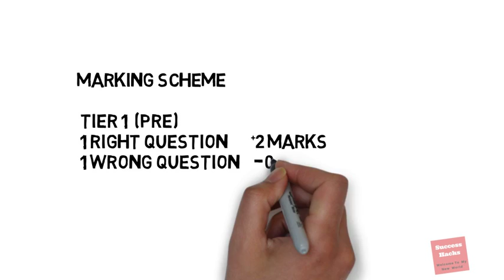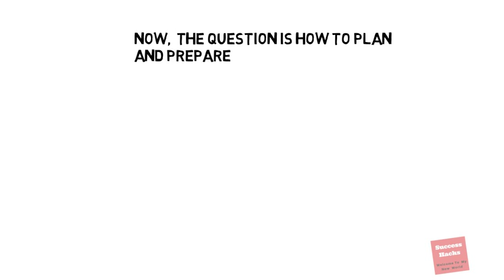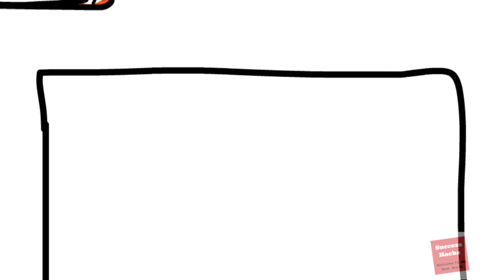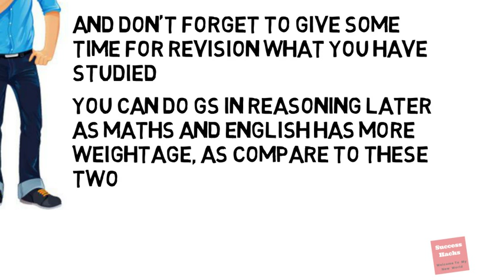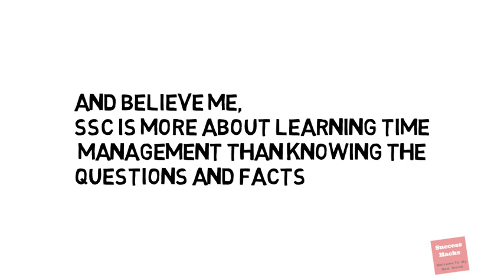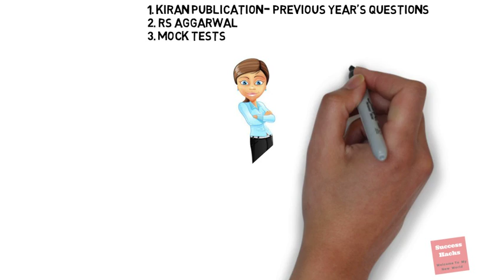3 महीने में SSC CGL कैसे crack करें-दैनिक अध्ययन योजनाHow to crack ssc cgl in 3 months-daily st plan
Know your"Why"- for whom you are doing it "for". Repeat it over and over again, until you make a brain tattoo of your "Why" in your mind.
Y
our  mother is expecting from you, your sister is wanting you to succeed, your dad want to see you at the top, your brother has so much from you. How can you be so comfortable then, you have to give up your sleep and comfort in order to succeed, you have to give up your time and your peace and sneak.
To become a champion, you have to act like one. You have to do what champions do, what an a world class athlete do. You have to train yourself like a champion.
Wake up in the morning at 4 o'clock, and do it. You have Grind, you have to outwork and outsmart other people. You should not let anybody out work you.
Don't you let- you- down. Work harder and push forward,.